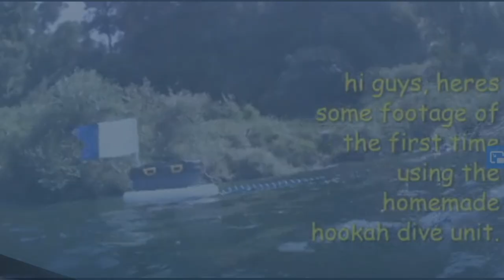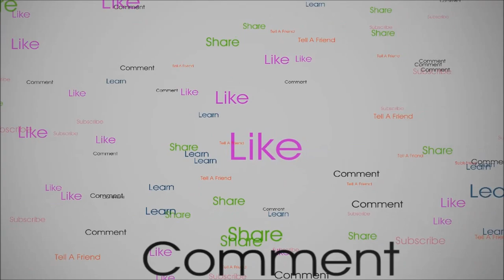😎 DIY Dive Hookah coming soon 👍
Green Mountain Gold Trap has been waiting years to be able to do something like this. Well, The time has come.

 I may post video of the DIY process if you all would like me to. Let me know.